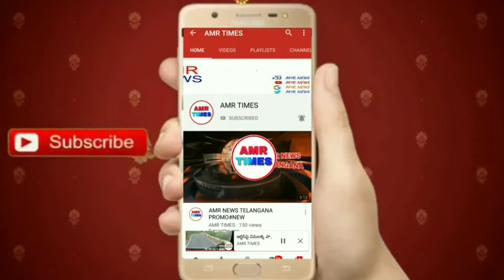No security for woman in Telangana.!The govt is acting recklessly